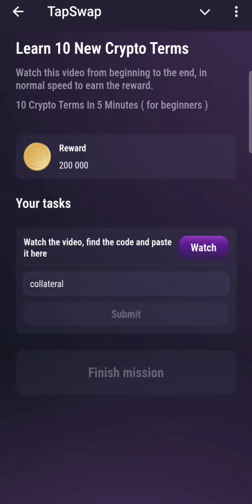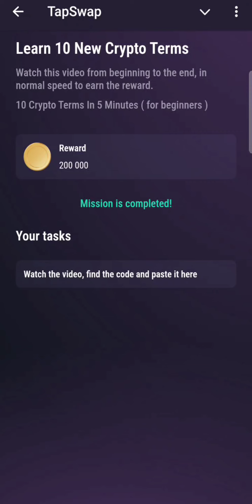Tapswap Code Today 10 July | Learn 10 New Crypto Terms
Tapswap 200k Cimena Code for Today.

tapswap
tapswap mining
tapswap new update
tapswap coin
tapswap listing
tapswap update
tapswap airdrop
tapswap news today
tapswap latest update
tapswap latest news
tapswap cinema
tapswap launch